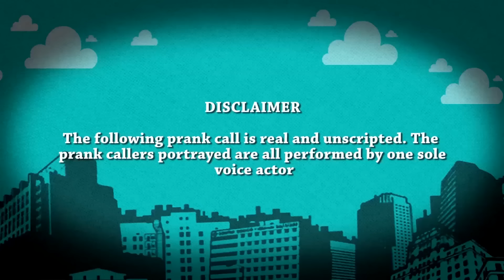Insane Car Shipping MELTDOWN Prank (animated) - Ownage Pranks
This guy absolutely loses his mind when I ask him to ship my car. He didn't really appreciate me calling him over, and over again.